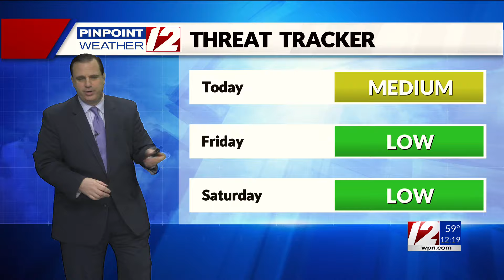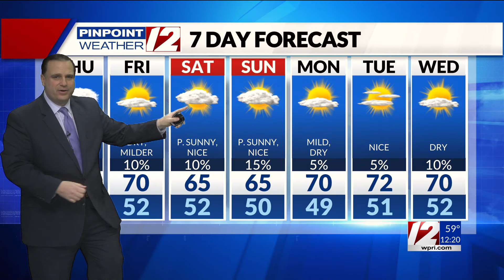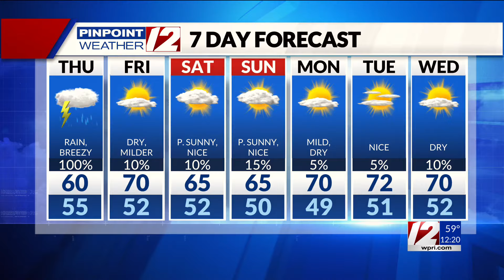WPRI 12 Weather Forecast 5/16/24: Lighter rain through the afternoon after 2-7" of rain fell.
WPRI 12 Weather Forecast 5/16/24 with T.J. Del Santo:  Lighter rain through the afternoon across Rhode Island and Massachusetts.  Here's the latest forecast.